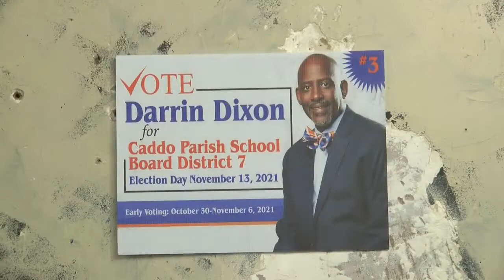Darrin Dixon wins Caddo School Board District 7 seat in Special Election